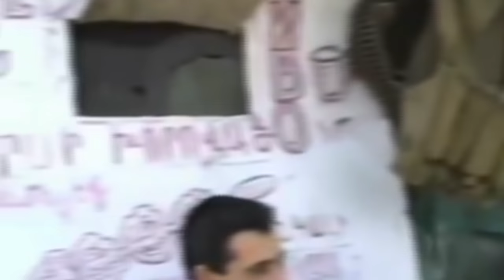ՀՈՒՄՈՐԸ՝ ՊԱՏԵՐԱԶՄԻ ԴԱՇՏՈՒՄ